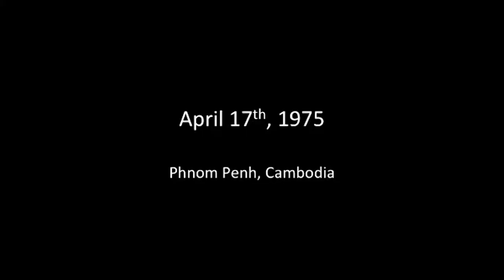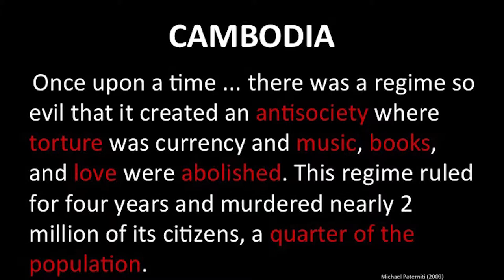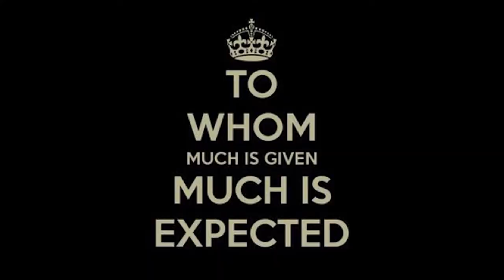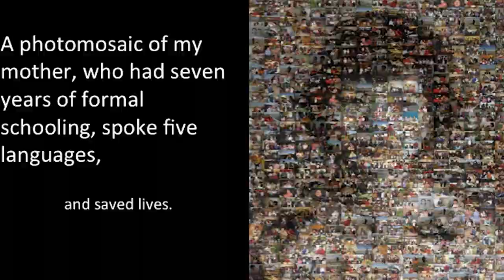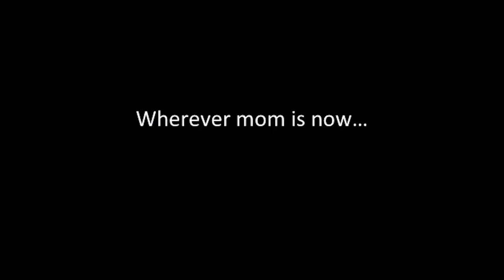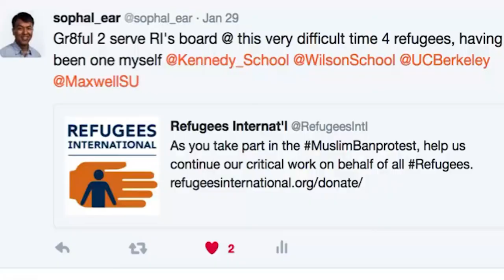Sophal Ear Intimate Journeys: Refugee Stories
An "Intimate Journeys: Refugee Stories" talk I gave at Occidental College's UN Week on 14 February 2017 that focuses on the current refugee crisis along with insights into my own experience as a Cambodian refugee.